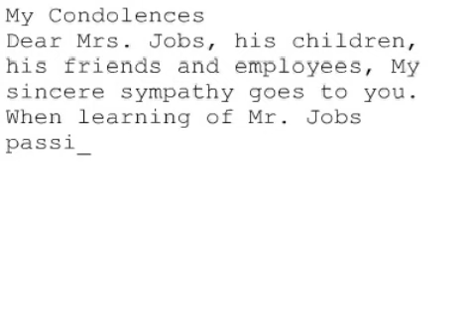Remembering Steve #878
My Condolences
Dear Mrs. Jobs, his children, his friends and employees, My sincere sympathy goes to you. When learning of Mr. Jobs passing, my heart dropped to the floor. He made geek awesome and he made this world a better place. God bless him, God must of needed a iPad personally delivered, I will miss him. God bless, with my deepest sympathy.
David from Flatonia, Texas